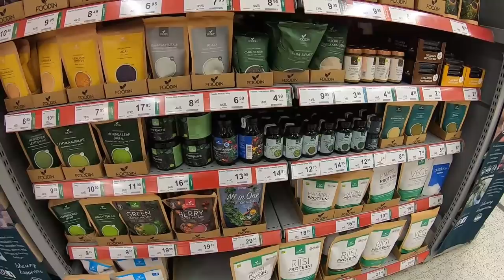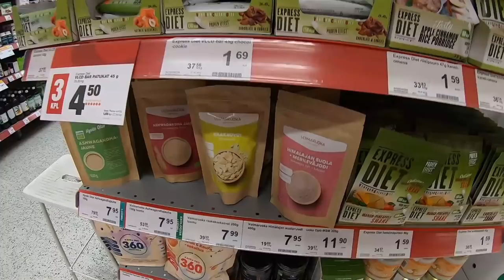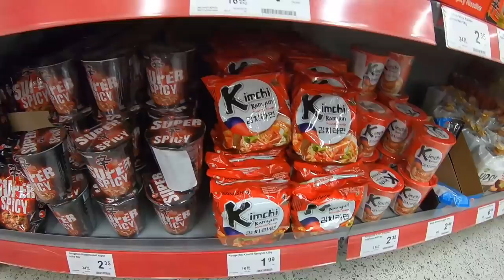ตามล่าหาซื้อยา ปวดท้องหนักมาก Shopping with me สามีแอบดูก้นสาวๆ โกรธสามีไหม? 😉😃